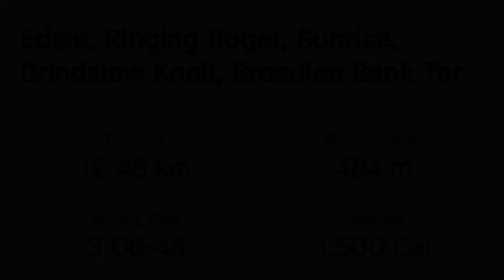Ringing Roger Sunrise - Edale - Grindslow Knoll - Broadlee Bank Tor Loop. Peak District. March 2023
A desolate early Spring Sunrise in The Glorious  Peak District.
Beautiful.